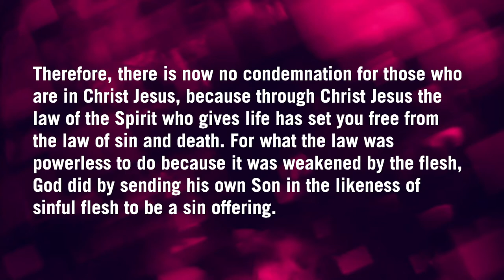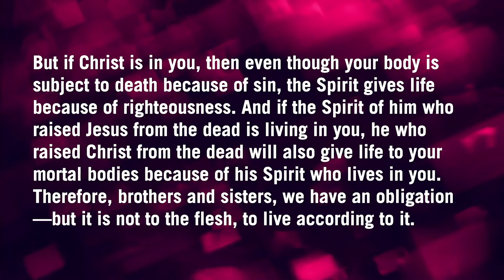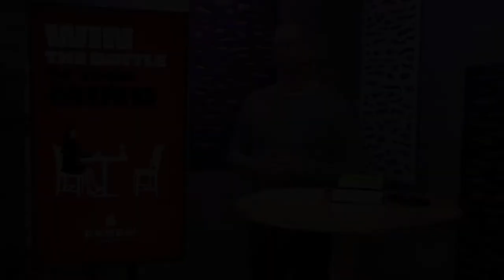Renew Church Sunday Online! October 24, 2021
Join us for our Sunday morning online service for a time of worship, prayer and a message from Pastor Bartley Sawatsky. In the series finale, Pastor Bartley will discuss the garden of your mind and how to maintain it.

Our online service begins at 10:30 a.m.

Our in-person service at Hope Church Mississauga begins at 4:00 p.m.